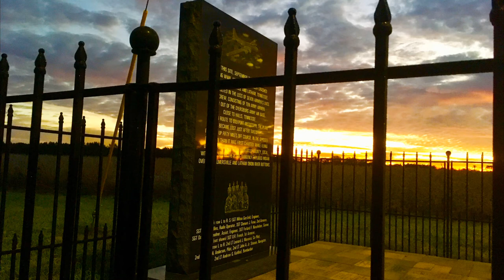Weakley County WWll B-17 Plane Crash 1943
A WWII B-17 plane crashed during September of 1943 between Palmersville and Latham, TN - Story was published by Robert G Reynolds in 2016.